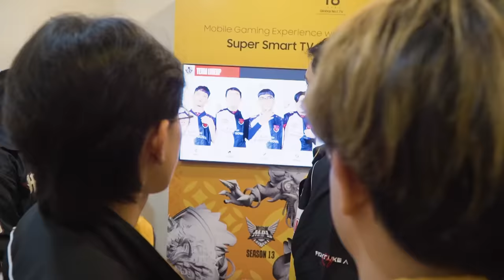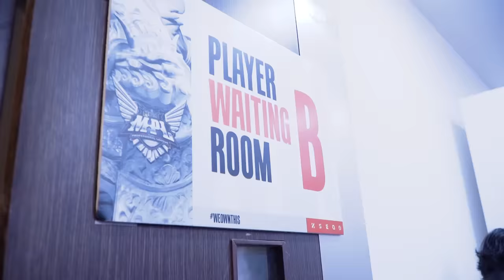KEMBALINYA VYN DAN LEMON | RRQ HOSHI MPL S13 HIGHLIGHT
Vynnn dan Lemon kembali bergabung dan bermain di minggu keempat Mobile Legends Professional League (MPL) ID Season 13!
Kehadiran mereka kembali cukup menghebohkan para fans RRQ Kingdom dan juga skena Mobile Legends. Mereka langsung bermain melawan Alter Ego dan berhasil menuai kemenangan manis di debut mereka dengan skor 2-0. Sayangnya, di hari berikutnya, RRQ Hoshi belum berhasil mendapatkan poin dari GEEK FAM dan harus rela menerima skor akhir 1-2.